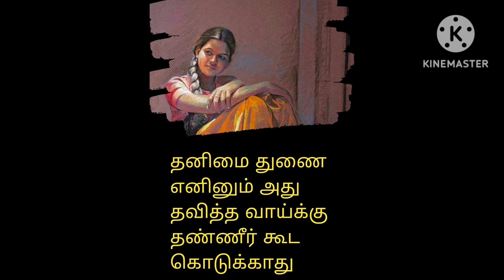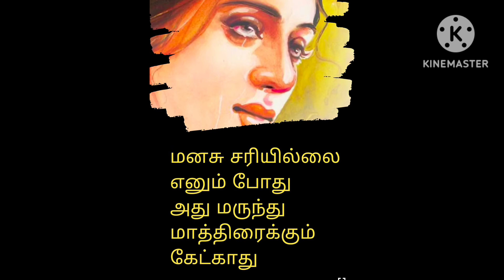ETHThANAYO RATHTHIREGAL KANNERODA MUDENTHATHU